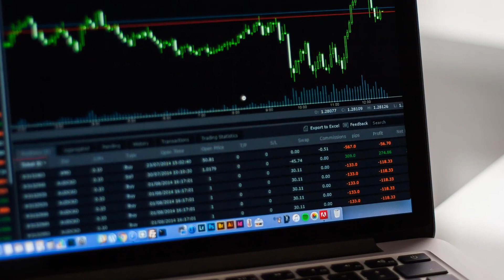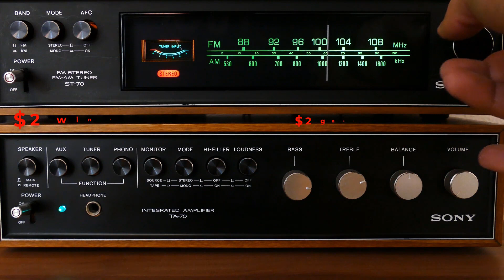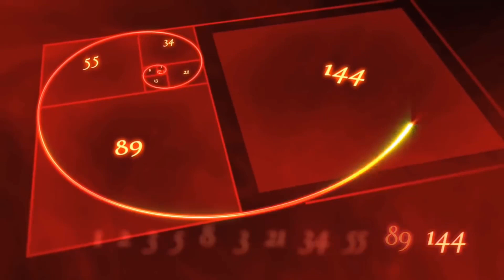Gerenciamento De Risco Relativo Ao Tamanho Da Sua Conta